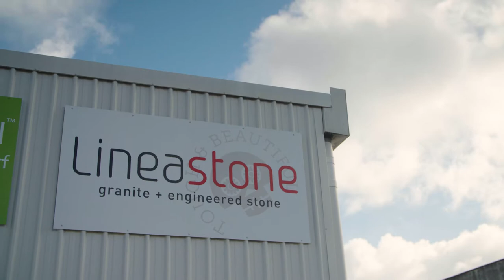Safeguard 2021 - New Zealand Engineered Stone Advisory Group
The NZESAG are the winners of the WorkSafe Award at the 2021 Safeguard Awards for the best initiative to address a work related health risk. NZESAG Partnered with Impac to deliver an accreditation program for the manufacture engineered stone.